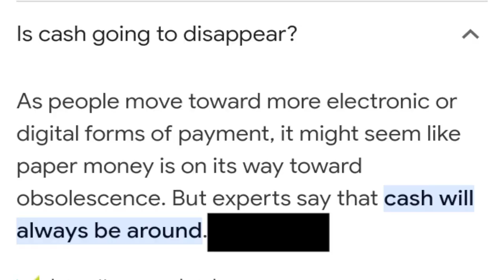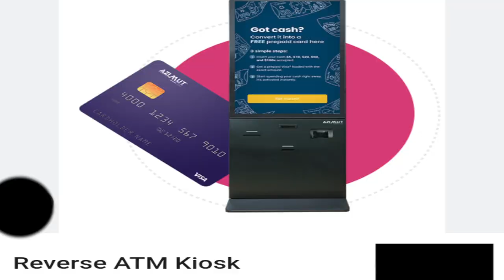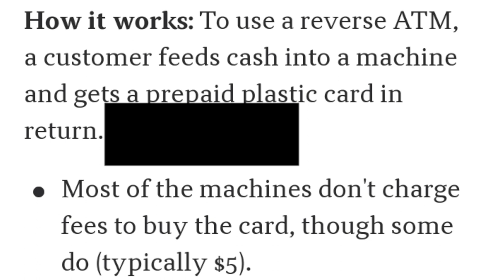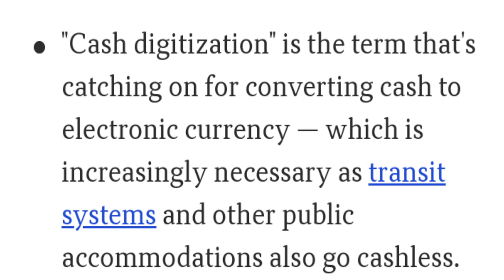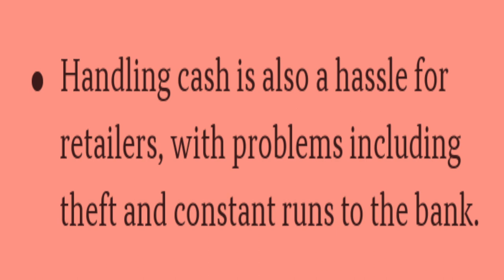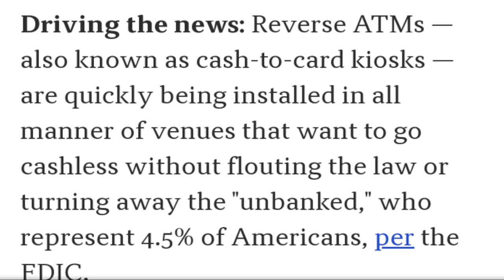YoungDeeTs & DIQ Episode 3 (Reverse ATM's & Biochip's)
The things they sweep under the rug the truth..